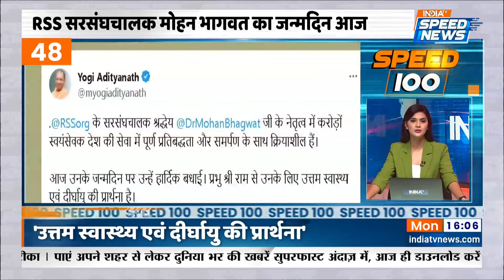Rahul Gandhi ने हिंदुत्व को लेकर BJP को घेरा |PM Modi | Chandrababu Naidu | Rishi Sunak |Speed 100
Rahul Gandhi ने बीजेपी सरकार (BJP Government) पर निशाना साधते हुए कहा की बीजेपी सरकार (Modi Government) को हिंदुत्व से कोई लेना देना नहीं है वो बस लोगों को जाती धर्म में तोड़ना जानते हैं. हैदराबाद हाउस (Hyderabad House) में पीएम मोदी (PM Modi)और क्राउन प्रिंस (Crown Prince Mohammed Bin Salman) की मुलाकात हुई जिसमे उनके बीच में दोनों देश को लेकर समझौते हुए (India-Saudi Meet) और दोनों देश के बीच निवेश को लेकर MOU साइन किया गया. लालू यादव (Lalu Yadav) ने अपने बयान में कहा है की I.N.D.I.A Alliance के उम्मीदवारों का चयन जल्द ही शुरू होगा.

India TV Speed News channel brings to you latest and most updated fast news videos across political news, general news, sports news, entertainment news, India news, business news, world news and city news in Hindi. Now you can watch all the latest Hindi news
updates within a short span of time. Keep watching and stay informed.